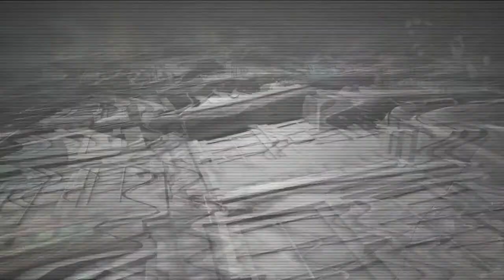Army of Two 40th Day: RUN!